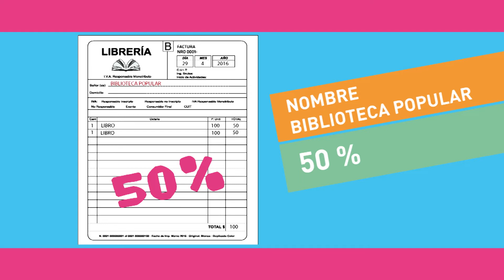Video Tutorial Rendición de subsidio Libro % 2019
Video tutorial con la información para la rendición del subsidio del Programa Libro % 2019 que lleva adelante la CONABIP en la 45 Feria del libro de Buenos Aires.